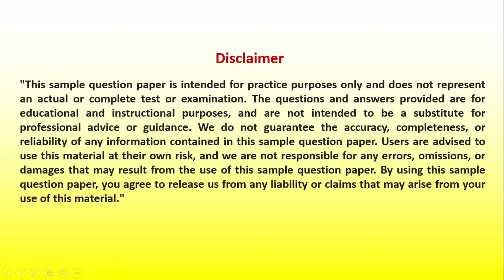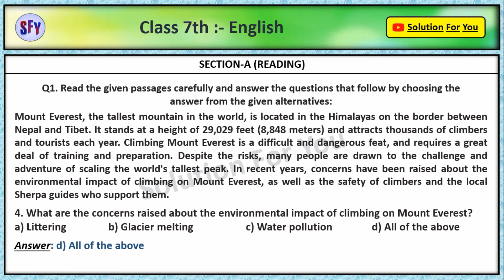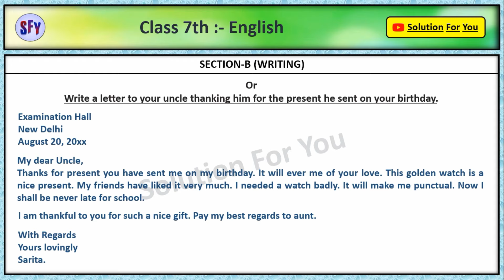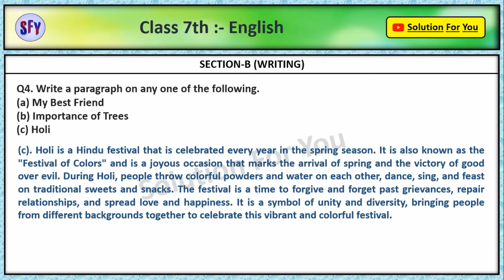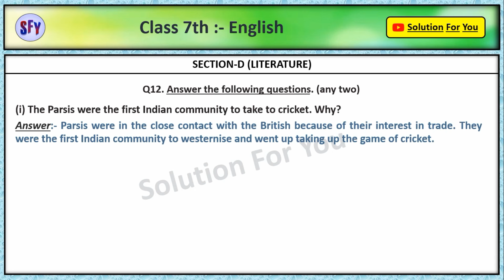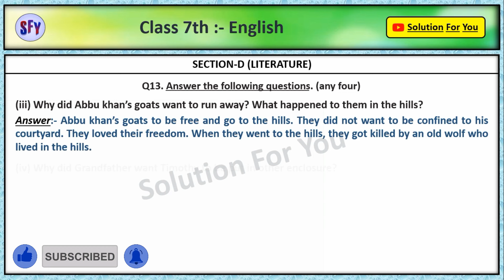Class 7 English - Question Paper with Answers 2024 | Exam paper | 7th Class English Paper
7th Class English Paper with Answer | Important Question | By Solution For You

Looking for a comprehensive Class 7 English question paper for CBSE board? Look no further! Our question paper is designed to test the English grammar, comprehension, writing skills, literature analysis, and language development of Class 7 students.

With a range of interesting and thought-provoking questions, our question paper covers all important topics from the CBSE Class 7 English curriculum. It also helps students improve their communication skills, vocabulary, and pronunciation.

Our English question paper for Class 7 is suitable for both school and home practice. Whether you're a student looking to test your skills or a teacher looking to supplement your lesson plans, our question paper is the perfect resource.

 ______________ Thank you  _______________